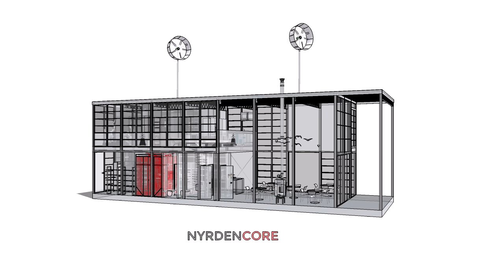Dům s energetickým jádrem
Dům s energetickým jádrem NYRDENCORE